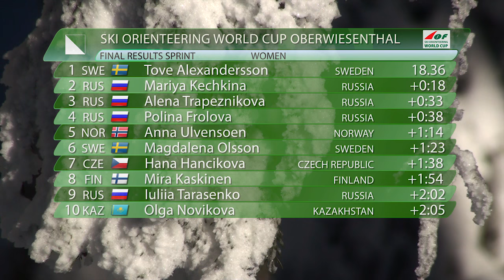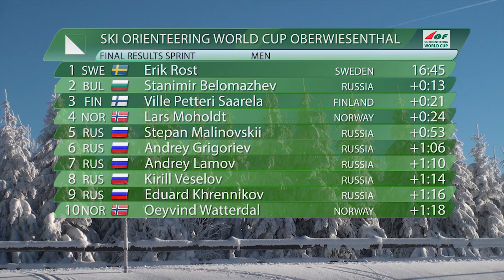Summary of SkiO Wcup 2016-2, Oberwiesenthal, Germany - [SPRINT]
Wins for Tove Alexandersson and Erik Rost in today’s Sprint, the first race of the second round of the World Cup in Germany, gave the best possible start for the Swedish team. Russia had a strong women´s team taking the following places while the second and third places in the men´s race went to Bulgaria and Finland.

The Event Centre for this World Cup round is Oberwiesenthal in the Ore Mountains, south-west of Dresden and very close to the border with the Czech Republic. The competition area lies between 900 and 1200 metres above sea level and is much used for cross-country skiing and biathlon events.

Results, Sprint
Women: 3.1 km (4.9 km by shortest route), 110 m climb, 12 controls
Tove Alexandersson SWE 18:36
Mariya Kechkina RUS 18:54
Alena Trapeznikova RUS 19:09

Men: 3.4 km (5.6 km), 150 m climb, 14 controls
Erik Rost SWE 16:45
Stanimir Belomazhev BUL 16:58
Ville-Petteri Saarela FIN 17:06